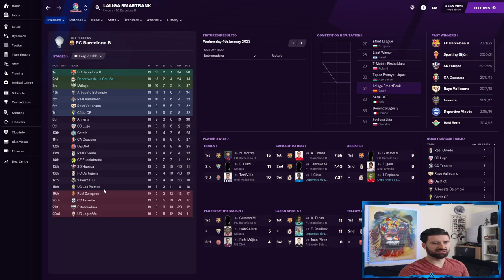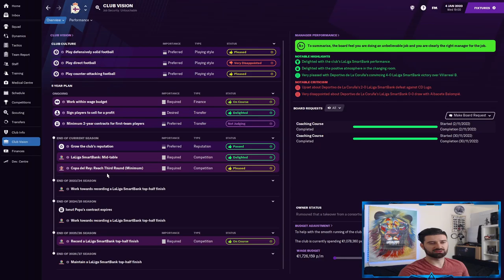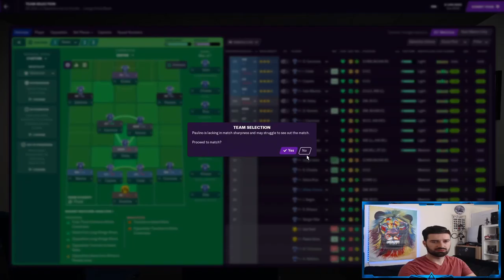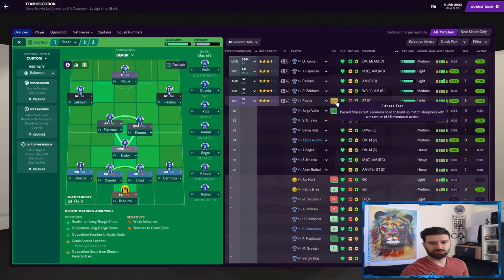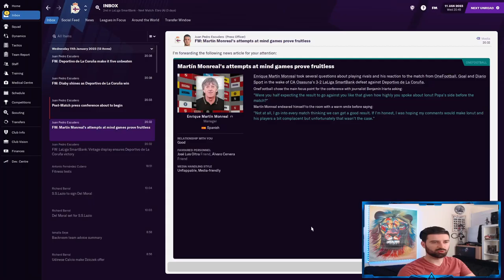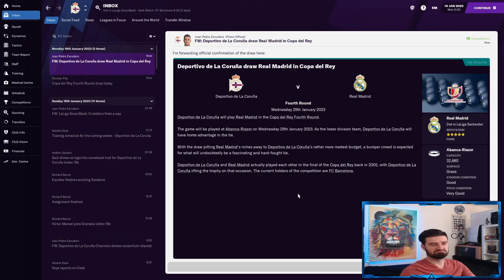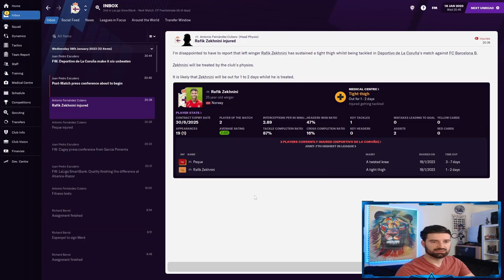FM21 Deportivo La Coruna Rebuild #16 - Busy January!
In today's episode we are navigating the month of January as we are looking to cement our position in an automatic promotion spot. The Copa del Rey starts and it gives our fringe players the platform to go and express themselves.